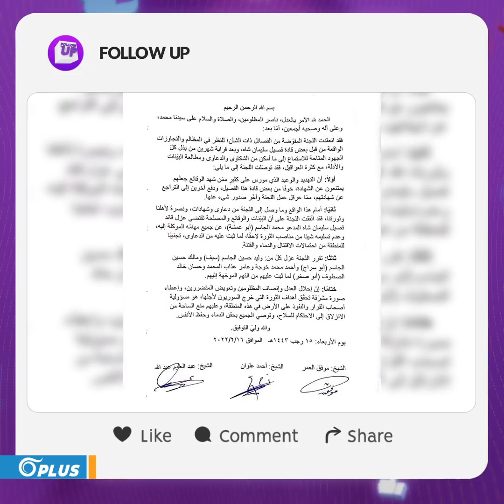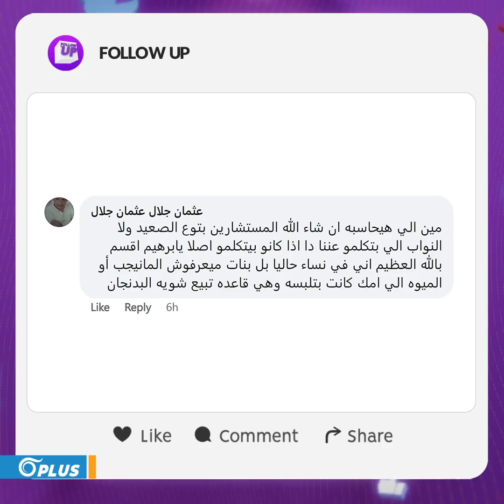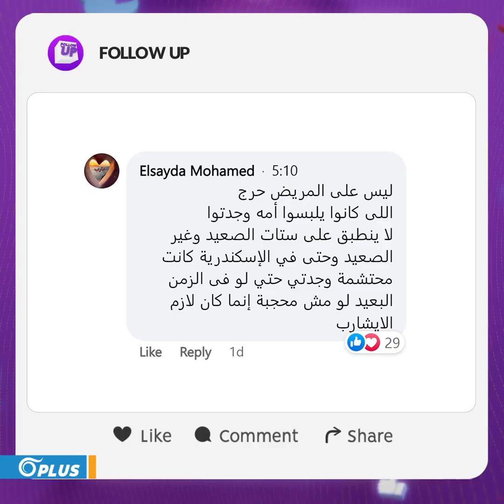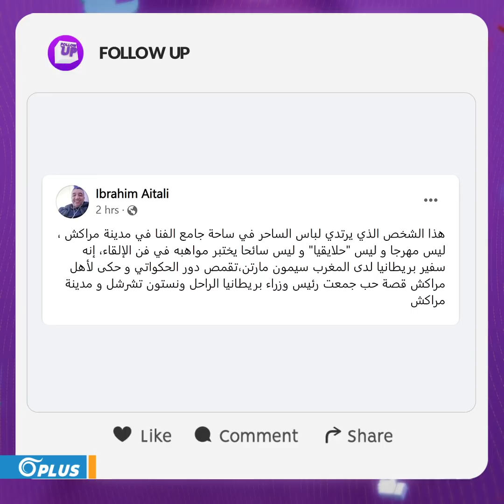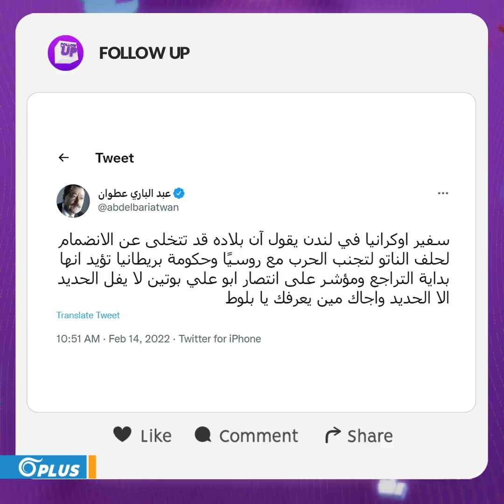الشمال السوري خالٍ من "أبو عمشة" وإخوته.. وسفير يتحول لساحر في المغرب | Follow Up